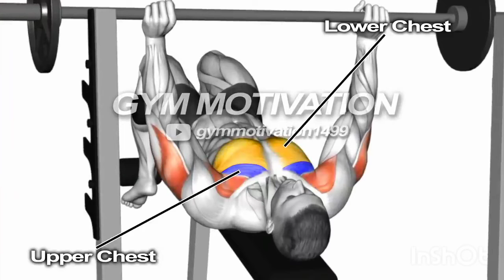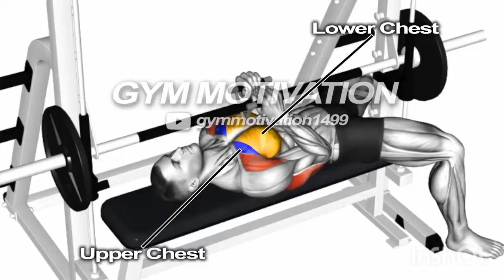10 Best Chest Exercises YOU Should Be Doing" on chest